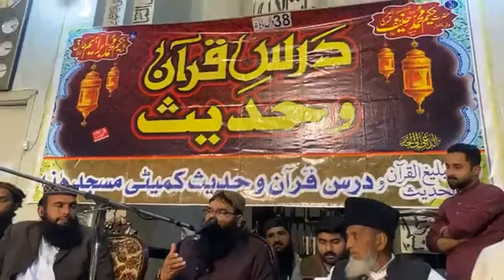Qari binyamen abid 2021 | قاری بنیامین عابد نیو بیان صفدرآباد | Binyamin abid New bayan | شان ابوبکر